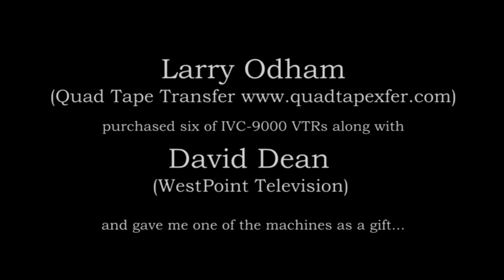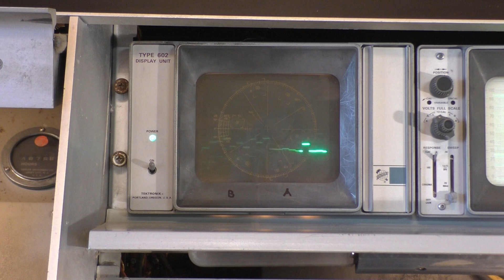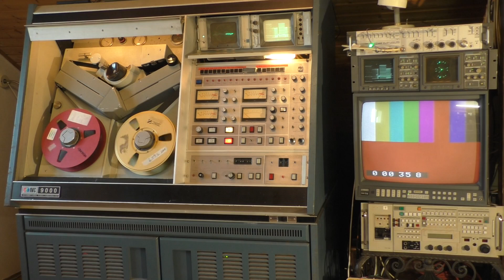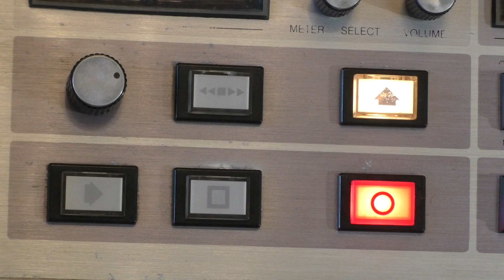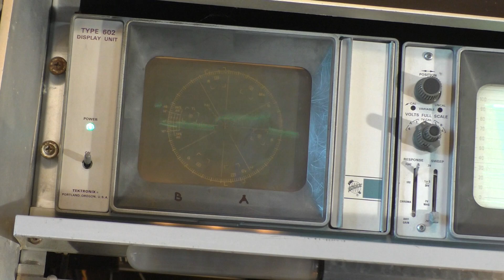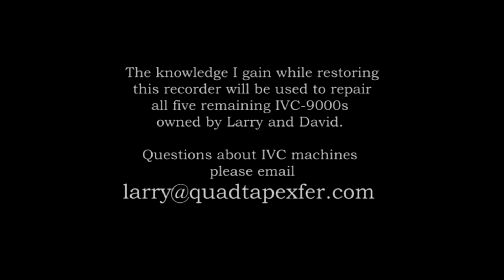IVC-9000 VTR restoration part 4/8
IVC-9000 VTR restoration part 4/8.  PWAs inspection.